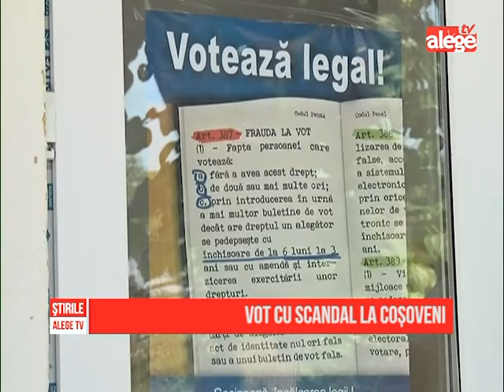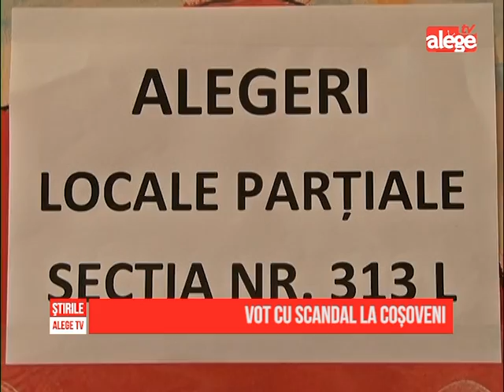Vot cu scandal la Coşoveni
Cei peste 2 600 de cetăţeni cu drept de vot din comuna Coşoveni au votat, duminică, nu doar pentru Parlamentul European ci şi pentru Consiliul Local. Cum s-a ajuns la această situaţie? În urma unei răfuieli politice dintre fostul primar, Ilie Dumitru, şi actualul edil-şef, Nicuşor Coandă, niciunul dintre aleşi nu s-a mai prezentat la şedinţa din luna mai, anul trecut. Consiliul Local Coşoveni a fost dizolvat, în ianuarie, printr-o hotărâre a Tribunalului Dolj. În ziua alegerilor, cu puţin timp înainte de deschiderea secţiilor de votare, unul dintre candidaţii PDL a depus o plângere la poliţie, în care a sesizat faptul că, pe timpul  nopţii, persoane necunoscute au tăiat cauciucurile de la mai multe autoturisme.